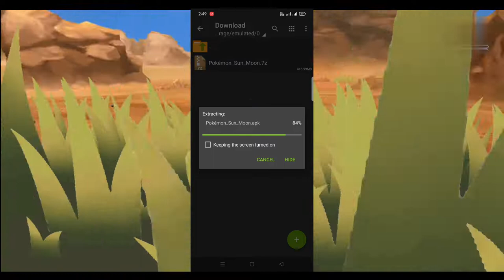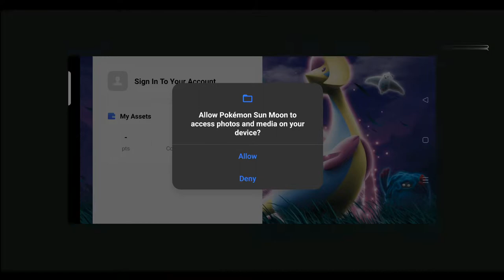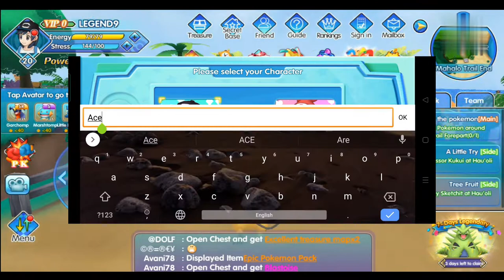How to download Pokemon Sun Moon in Android || Ace Gaming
How to download Pokemon Sun Moon in Android.
This game is online.

Time Stamps
0:00 | Start
1:20 | Download files
2:48 | Download apps
3:33 | Installation
7:50 | Game instructions
11:22 | Gameplay